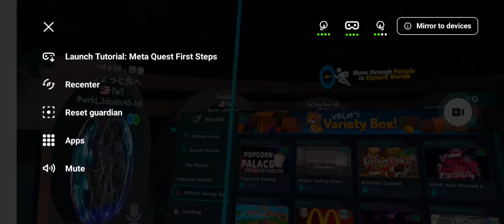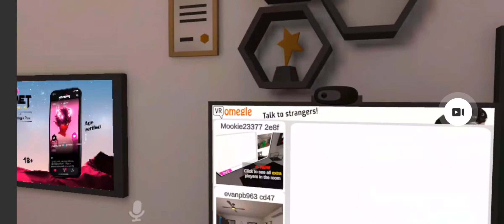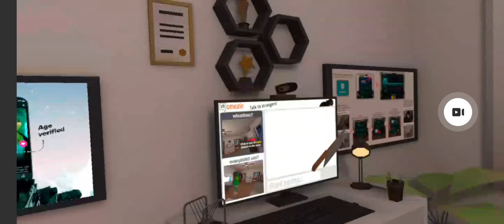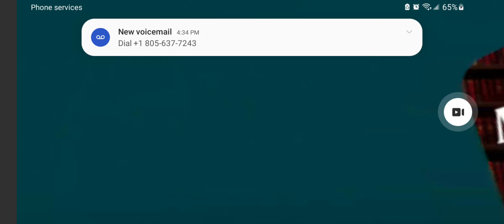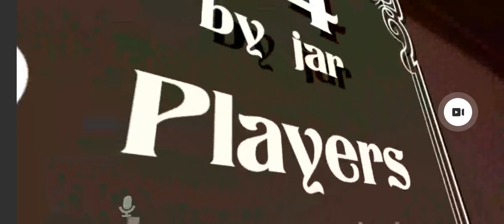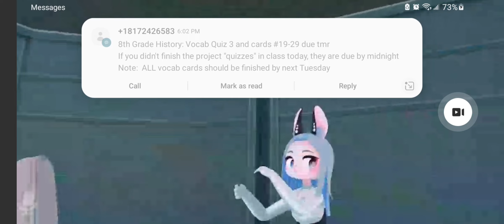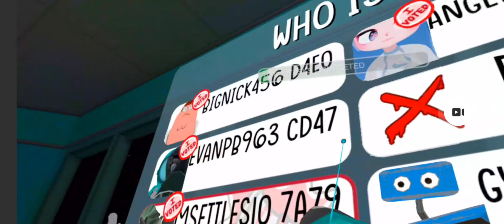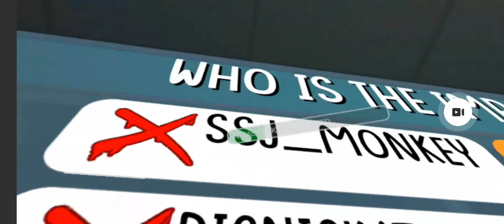my first VR video today. I hope yall enjoy XD